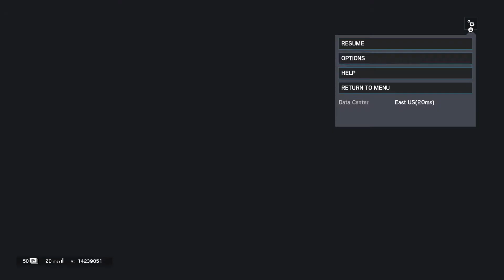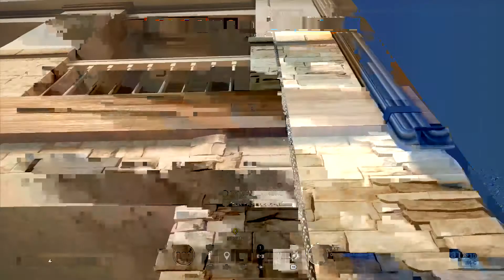20 sub special